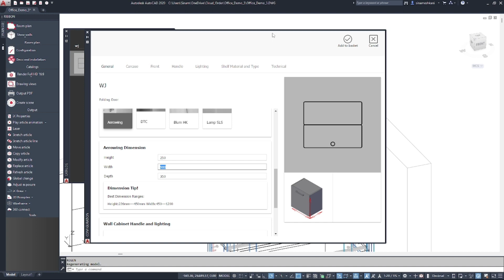VICA a Classic Bookshelf Ready for Production in 30 Minutes in imos 3d software!